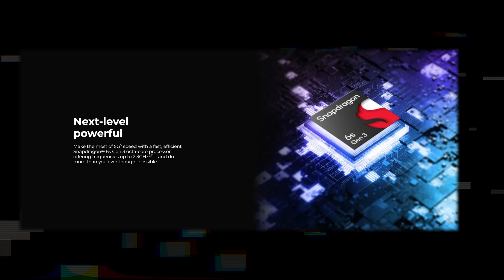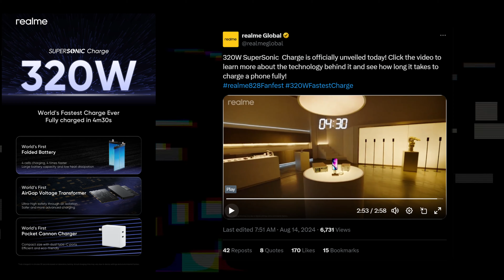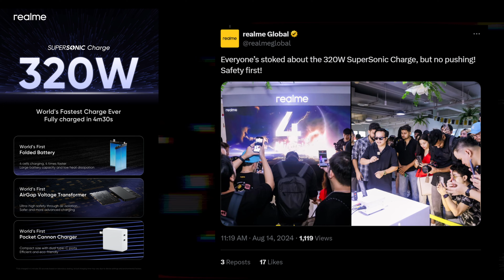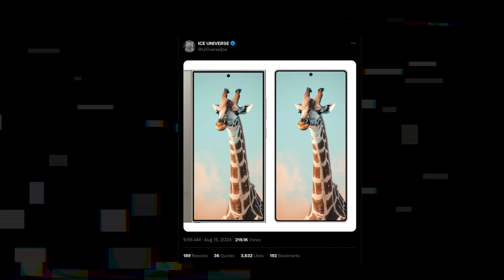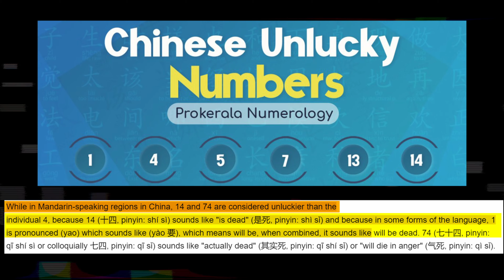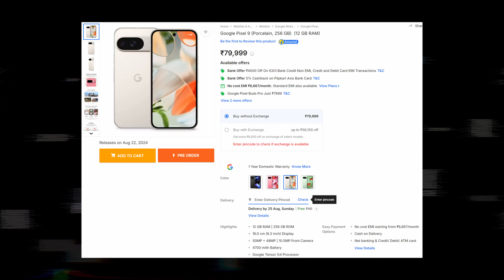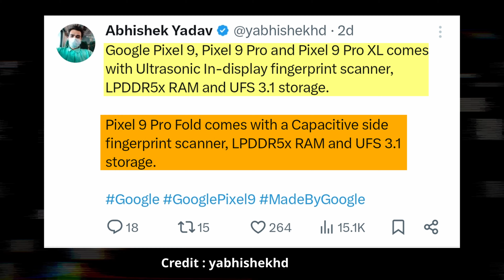realme 15 Series Coming | Moto G45 Under 15k | realme 320W Charger, Galaxy S25 Ultra, Pixel 9 Pro XL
About this video- Hello friends, in this video I will talk about the launch, specifications, features and their confirmed leaks of the upcoming smartphones.
We give you regular updates regarding technology so watch this technical video regularly and update yourself.
Video Timeline
 00:00 Introduction
 00:09 News 01 Moto G45 5G launching with Snapdragon 6s Gen 3 Chipset
 01:34 News 02 realme 320W Supersonic Charger
 02:32 News 03 Samsung Galaxy S25 Ultra First look
 03:26 News 04 Vivo T3 Pro 5G Curved Amoled Display
 04:25 News 05 realme 15 Series Coming
 05:07 News 06 Pixel 9 Pro, Pixel 9 Pro XL India Price
 07:00 Feedback or Comment if you like it
 07:32 Ending of this video